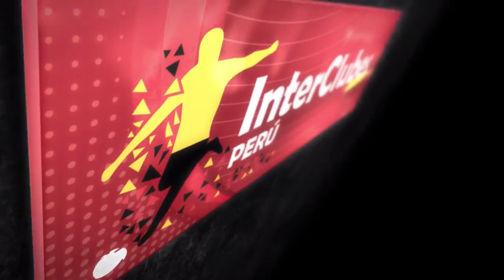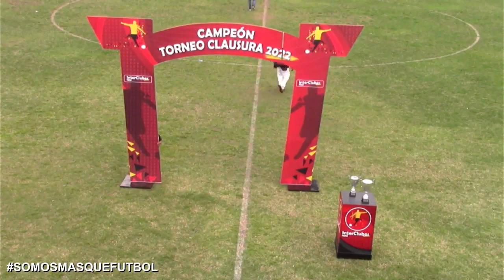✅ RINCONADA VS LIMA CRICKET CAT SUB 18 / GRAN FINAL⚽️ CLAUSURA 2022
GRAN FINAL⚽️ CLAUSURA 2022
✅ RINCONADA VS LIMA CRICKET CAT SUB 18